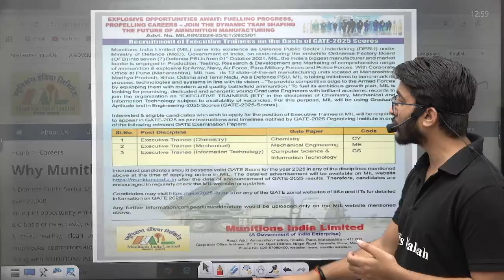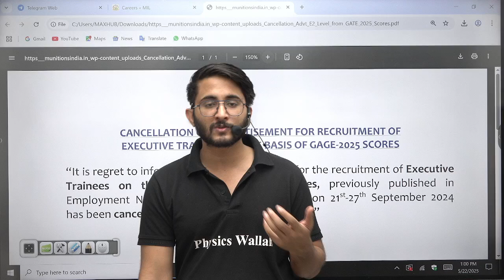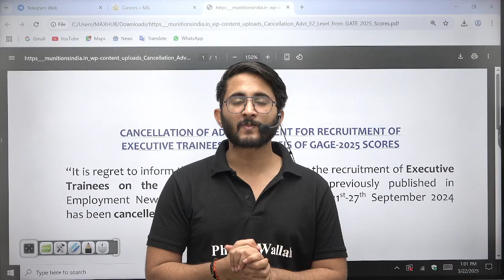MIL Recruitment Cancelled Through GATE 2025 | Shocking Update